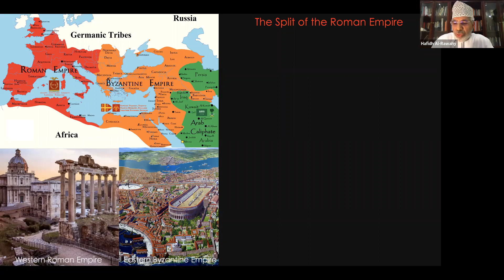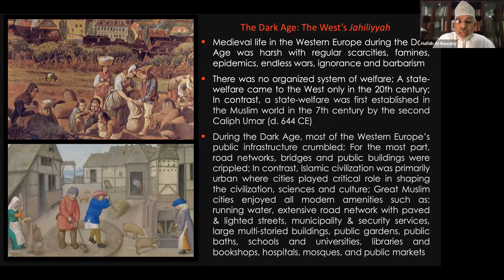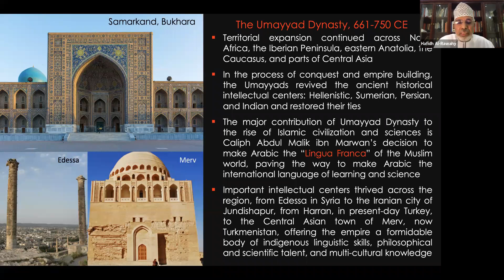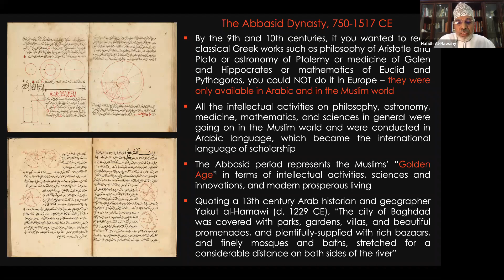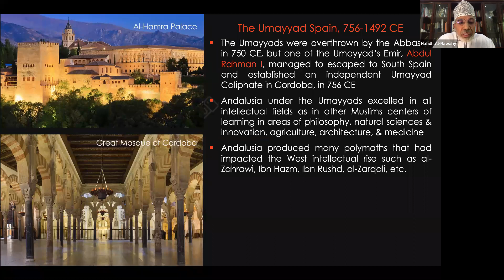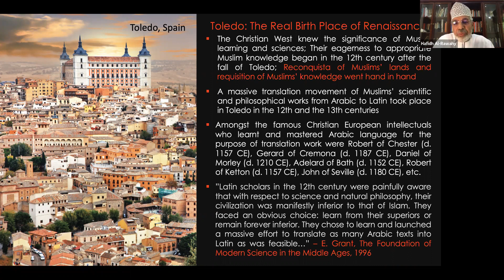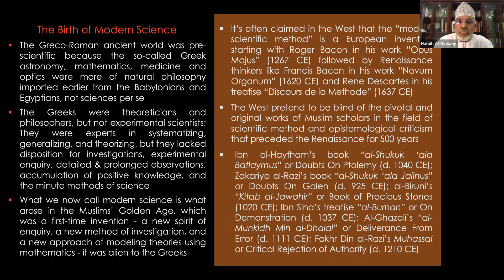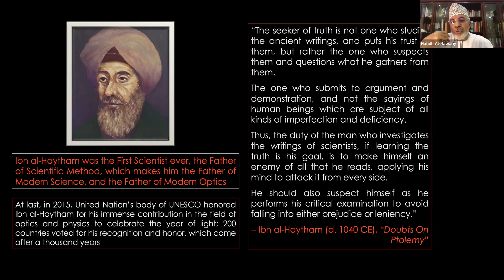How Islamic Civilization and Sciences Impacted the West - Part 2 - By Hafidh Al-Rawahi